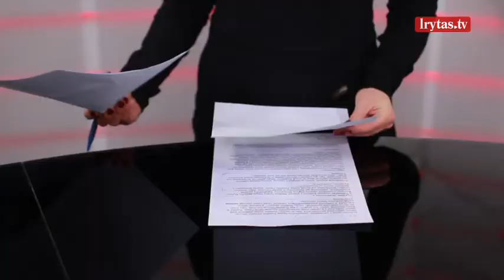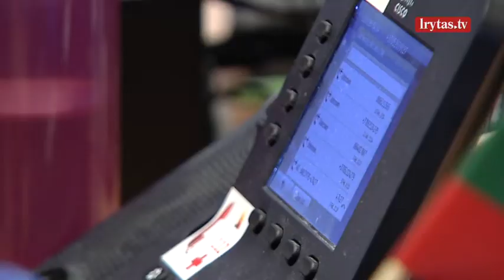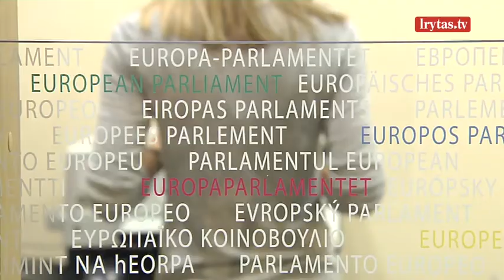Mes europiečiai: įvardijo, kaip jaunimas gali atlikti praktiką Europos Parlamente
Europos Parlamentas – ką apie šią instituciją turime žinoti? Už ką balsuosime artėjančiuose Europos Parlamento rinkimuose? Kaip europarlamentarų priimti sprendimai paveiks kiekvieno mūsų gyvenimą? Apie tai – naujoje rubrikoje „Mes europiečiai“ su Mariumi Jančiumi ir Guoda Pečiulyte nuo pirmadienio iki ketvirtadienio 18:50 tik per „Lietuvos ryto“ televiziją ir lrytas.tv portale.